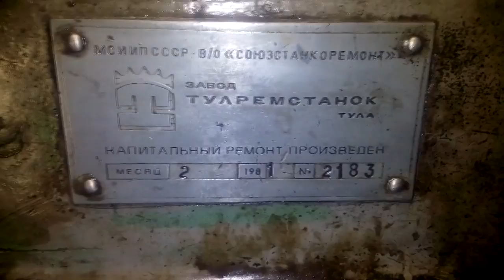Токарный станок 1К62 - сбылась мечта.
С детства мечтал о токарном станке по металлу, искал, хотел школьный, но их нет или дорого, нашел 1К62 решил приобрести, буду восстанавливать.